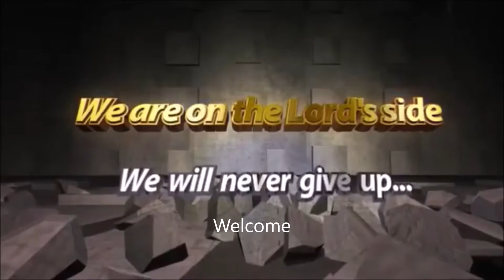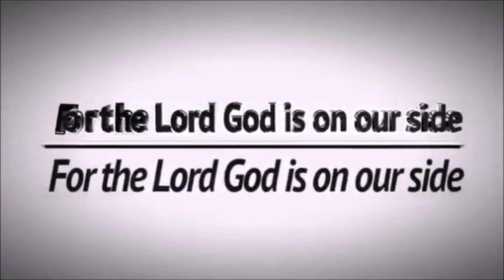THE OVERCOMERS ETERNAL PLACE OF REST